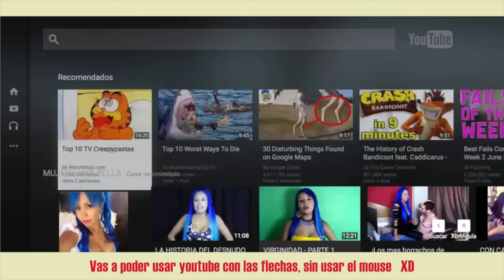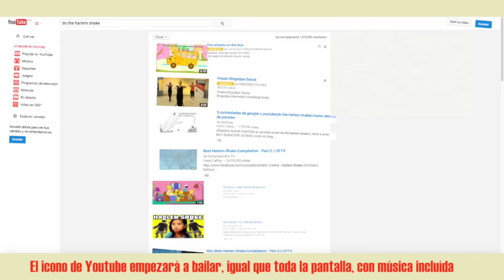Secretos de youtube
Algunos trucos divertidos que tiene youtube, te vas a entretener !!